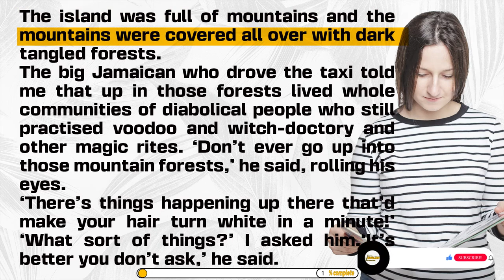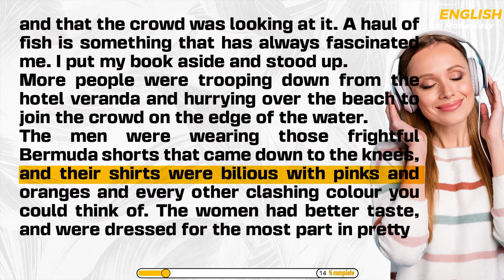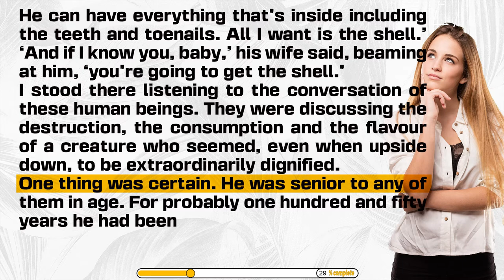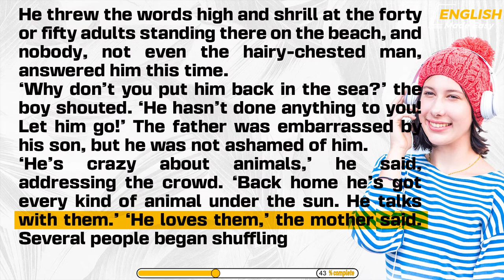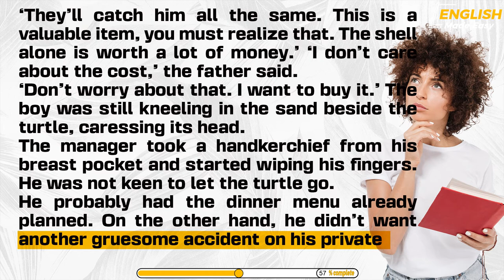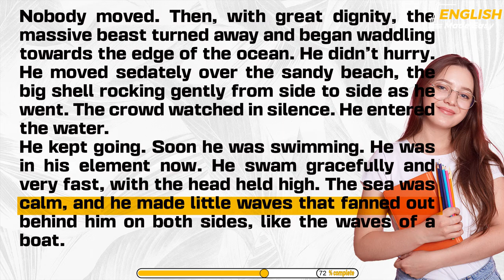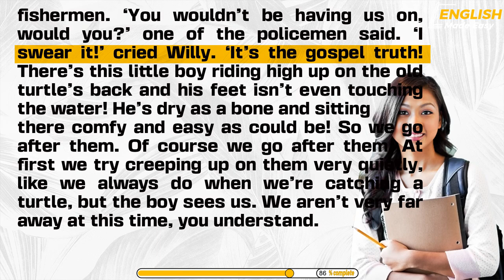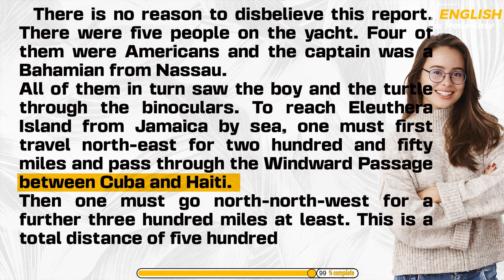Learn English through story ★ Level 1 - The Boy Who Talked with Animals | English Made Easy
Learn English through story with subtitles ⭐  Level 1 -  The Boy Who Talked with Animals | English Made Easy

0:00:00 : Introduction
0:00:17 : story
0:49:54 : More stories